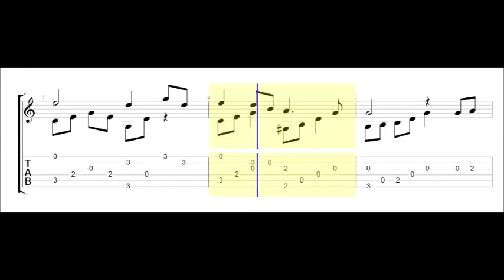Down by the Sally Gardens - From Traditional Tunes for Solo Fingerstyle Guitar -10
THE SIX STRINGS
Solo Fingerstyle Guitar Arrangement.